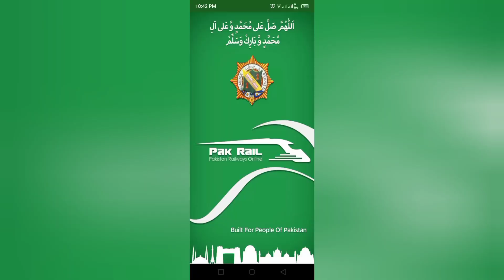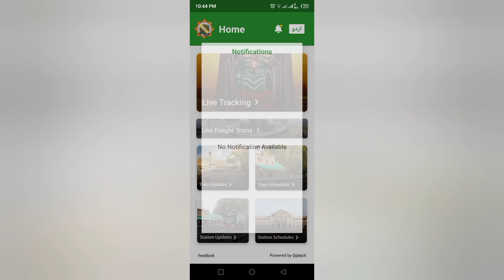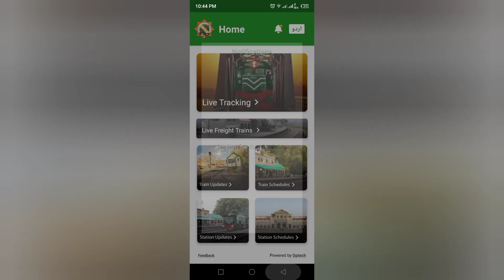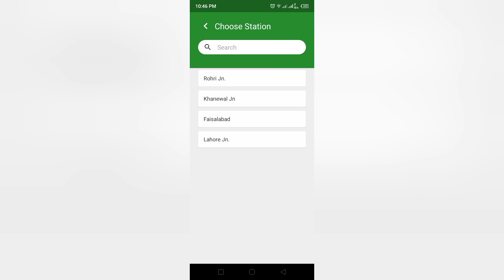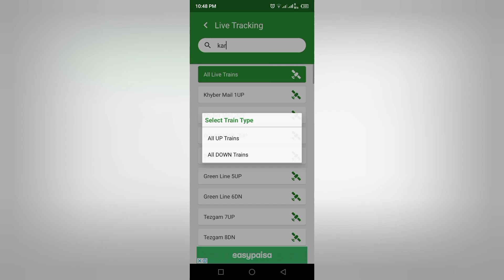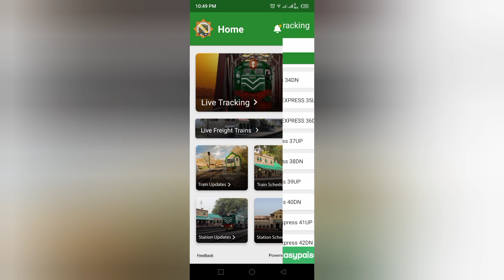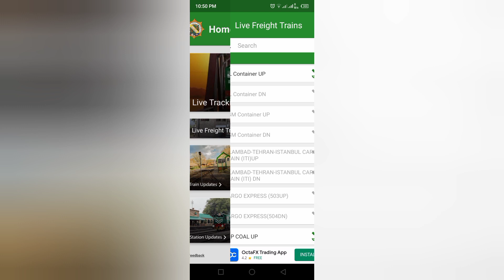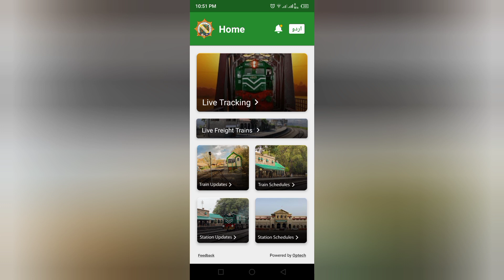Pak Rail live tracking new update 2022. Pak Railfan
In this video I will share about the new update of Pak rail live tracking app.